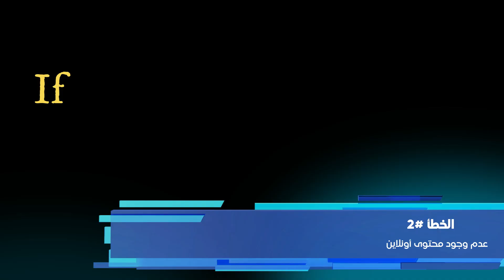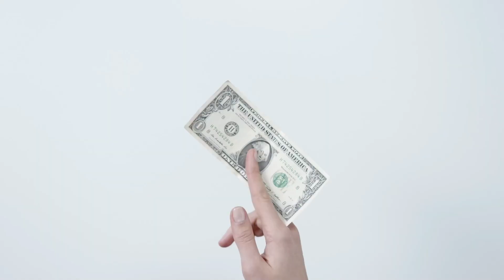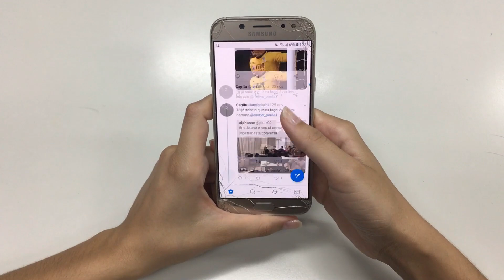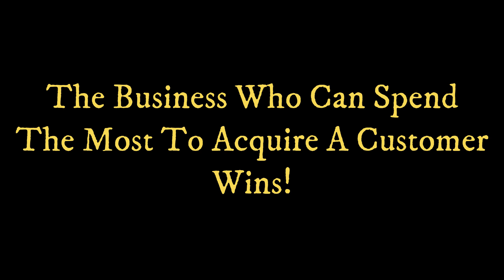السبب الحقيقي لفشل جهودك التسويقية - 5 اسباب مفاجئة!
هل تكافح بالتسويق لمنتجك او خدمتك ولكنك لا تجد العائد الذي تتوقعه وتأمل به من مجهوداتك التسويقية؟
حتى عندما تقوم بعمل اعلانات ممولة، تشعر كما لو كنت تقوم بحرق ميزانيتك الاعلانية - دون جدوي
فى هذا الفيديو سأخبرك بالسبب الحقيقي لفشل جهودك التسويقية  وسأحدثك عن 5 اسباب مفاجئة!

🔥محاضرة مجانية لنقل مستواك بالاعلانات الممولة الى مستوى اخر

الفصول
مقدمة 0:00
السبب الأول: عدم وضوح رسالتك التسويقية 0:48
السبب الثانى: عدم تقديم محتوى اونلاين 2:45
السبب الثالث: عدم وجود ميزة تنافسية 3:56
السبب الرابع: عدم وجود متابعة 5:23
السبب الخامس: عدم معرفة قيمة العميل 6:46
اسمي اسلام صلاح وفى هذه القناة اشرح كيفية الربح من الانترنت والتسويق الالكترونى واحتراف البيع لك تدخل عالم ريادة الاعمال من أوسع أبوابه او توسع العمل والبزنس الاونلاين الخاص بك. اذا كنت تبحث عن طريق العمل على الانترنت أو الربح من الانترنت للمبتدئين أو العمل الحر والبيع والتسويق الرقمي، فتأكد انك مشترك فى القناة لأننا نقوم بنشر مقطع فيديو على الاقل بشكل اسبوعي... اشترك الآن حتى تعرف وتتعلم أكثر بخصوص التسويق الالكترونى والبيع وطرق ربح المال من الانترنت